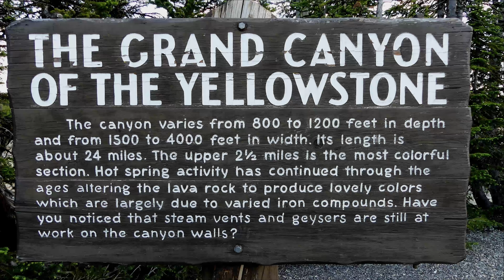Day 34 - Yellowstone NP - Lower Falls (4K)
CANADA Bound - Day 34 finds us checking out the Lower Falls on the Yellowstone River after settling in at our campsite in Canyon Village (Canyon Campground). Worst campsite we've ever stayed in.